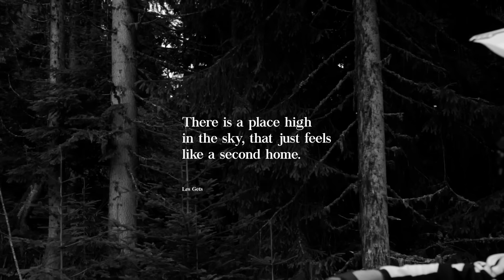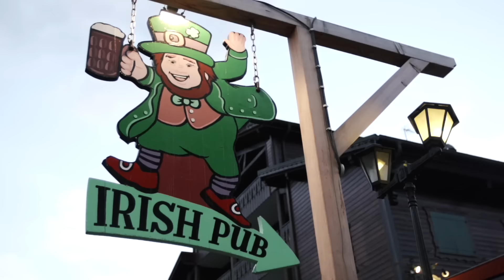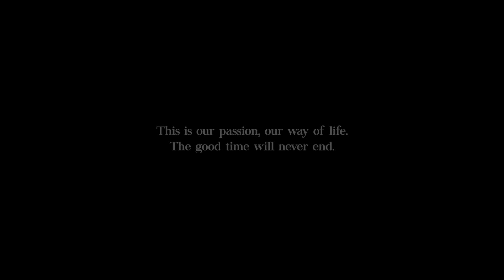TGOTAN les gets